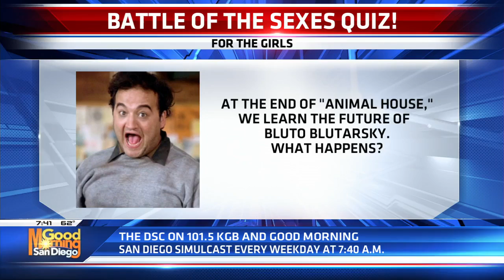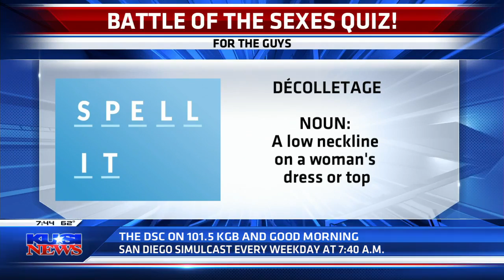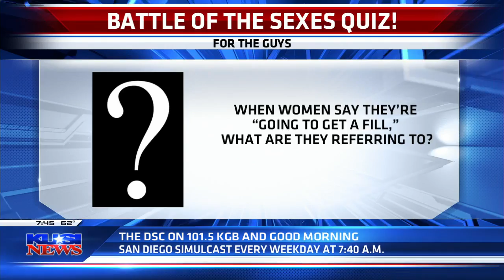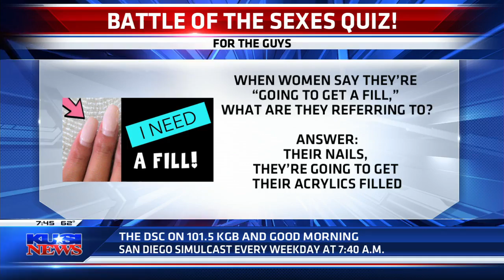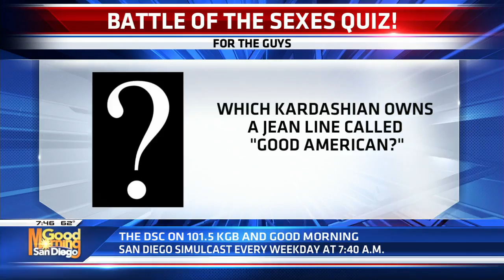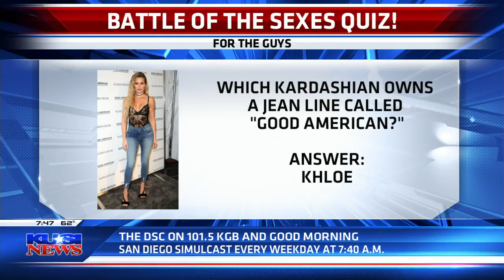DSC on GMSD: Battle of the Sexes